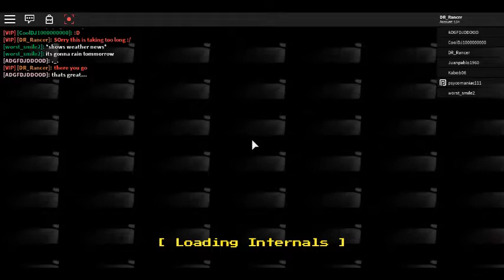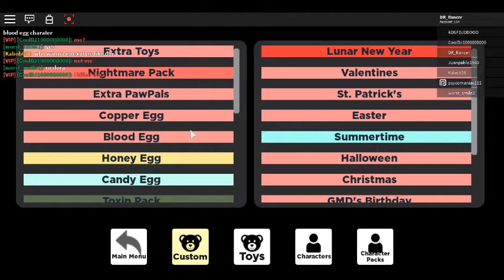Finding Blood Egg Toytale Roblox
Watcher. Watcher. Watcher.